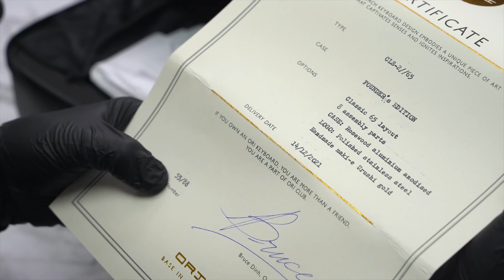ORI CLS-2//65 FE - Only 8 in the world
I really enjoyed my time assembling this keyboard
thank you salva :)
이 키보드를 조립하는 시간이 정말 즐거웠습니다.
살바님 감사합니다.

0:00 Unboxing
2:51 Build
4:30 Stabilizer Tuning
5:40 Stabilizer Lubrication
6:50 Pcb check & build
9:18 GMK Perestroika
11:53 Typing

[Info]
Keyboard : ORI CLS-2//65 Founder's Edition
Keycap : GMK Perestroika
Switch : Tangerine  (stem : Krytox 205g0 lubed)
Spring : Tangerine Original 67g (Krytox 105 lubed)
Switch film : Tx
Stabilizer : Equalz v2 (Tribosys 3204 & Permatex)
Middle Plate : Brass (gasket sandwich joint structure)
PCB : Ori pcb

[Seungup Gear]
📷 Sony a7m3
🎙 Shure MV7

안녕하세요 키보드빌드 스트리머 승업입니다.
반갑습니다.^^
Hello, I'm keyboard build Streamer Seung-up